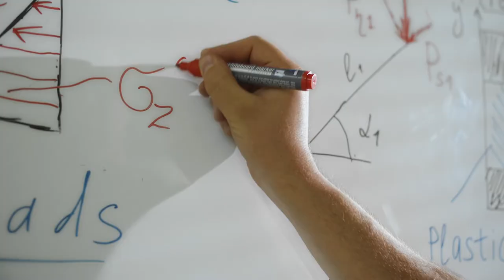Desktop Anisoprinting | OLV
Rakord Production

Режиссёр Пётр Фадеев
Продюсер Савелий Лобанов
Оператор Альфред Марванов
Монтажер Эдуард Люц
Гафер Дамир Гарипов
Осветитель Владислав Королев
Фокус-пуллер Андрей Сосновских
Художник-постановщик Евангелина Леон-Рейес
Гример Алена Скребнева
CGI Cергей Чепурин
Колорист Савелий Лобанов
Актер Эдуард Магеррамов

rakord.ru